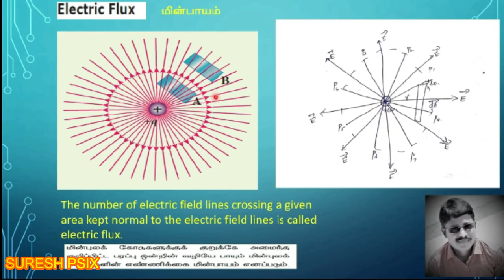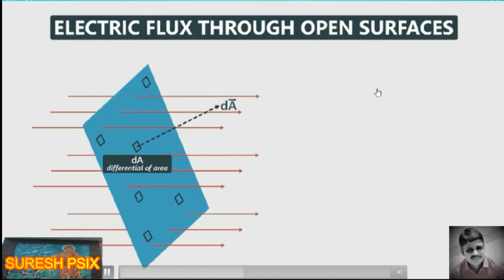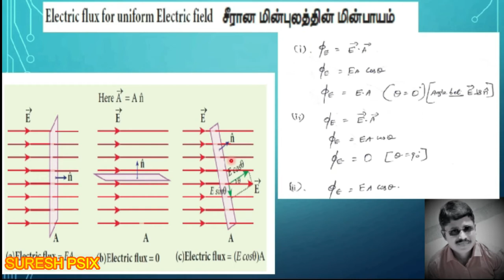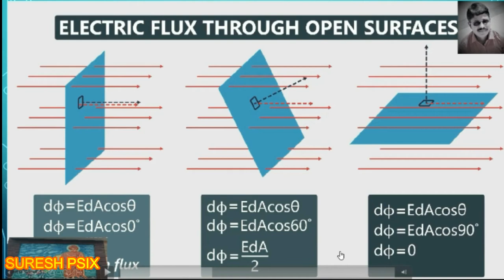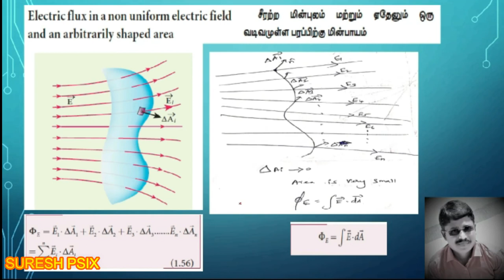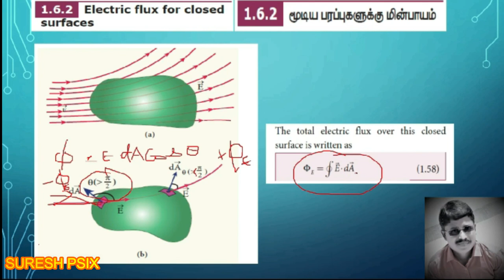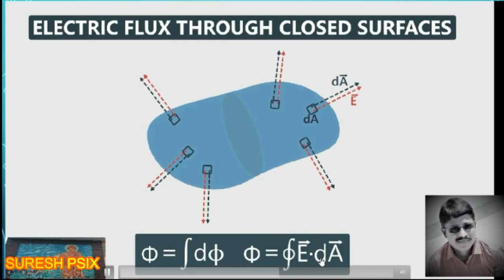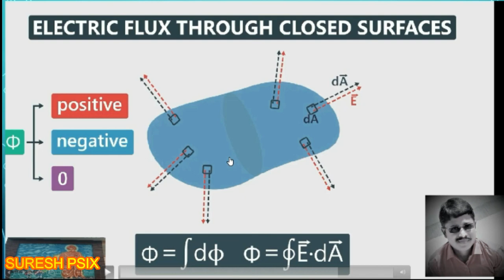12th Physics -Unit 1.Electric flux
Unit 1. 1.6.1 Electric flux